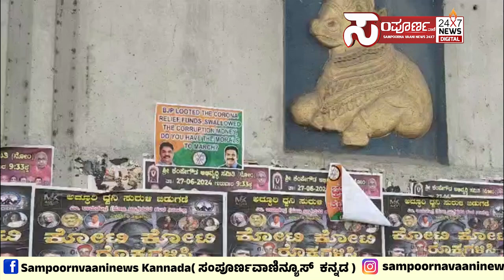ಭ್ರಷ್ಟ ಬಿಜೆಪಿ ಜೆಡಿಎಸ್ ಕಳ್ಳರ ಪಾದಯಾತ್ರೆಗೆ ಸ್ವಾಗತ ಎಂದು ರಸ್ತೆಯುದ್ದಕ್ಕೂ ಬ್ಯಾನರ್ ಗಳನ್ನ ಅಂಟಿಸಿದ ಕಾಂಗ್ರೆಸ್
ಭ್ರಷ್ಟ ಬಿಜೆಪಿ ಜೆಡಿಎಸ್ ಕಳ್ಳರ ಪಾದಯಾತ್ರೆಗೆ ಸ್ವಾಗತ

ಎಂದು ರಸ್ತೆಯುದ್ದಕ್ಕೂ ಬ್ಯಾನರ್ ಗಳನ್ನ ಅಂಟಿಸಿದ ಕಾಂಗ್ರೆಸ್